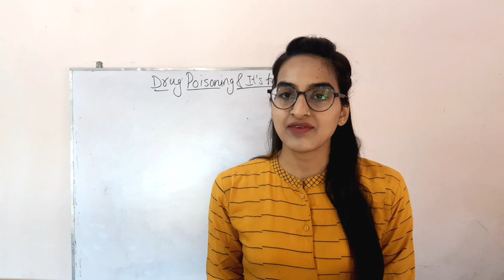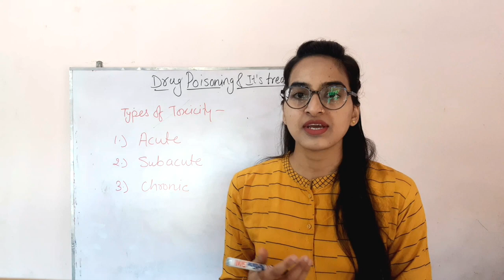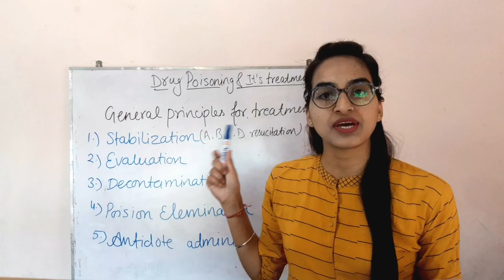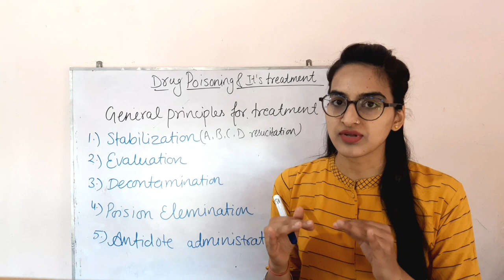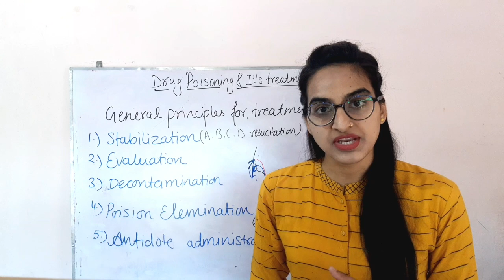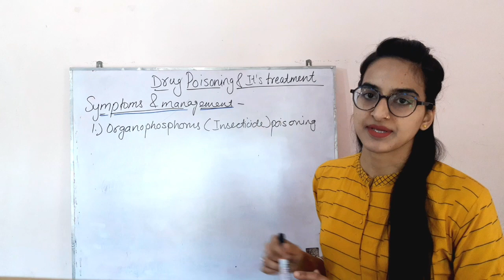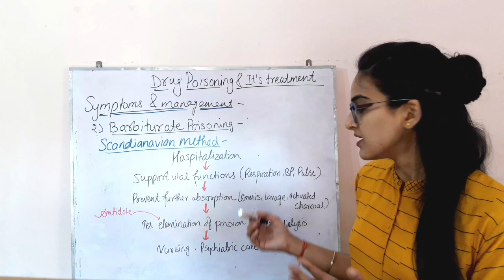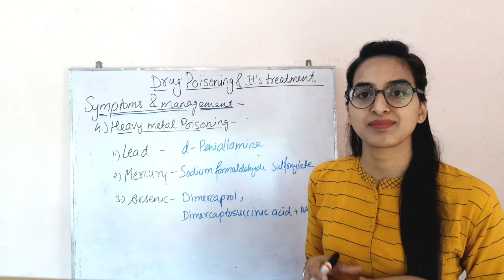Toxicity (Acute, Sub-acute, Chronic), Symptoms and Treatment for Drug poisoning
this video gives knowledge about toxicity and its types (Acute, Sub-acute, Chronic), General Principles for treatment of  Poisoning, Antidotes, Clinical Symptoms and Management of  common Drug Poisoning.